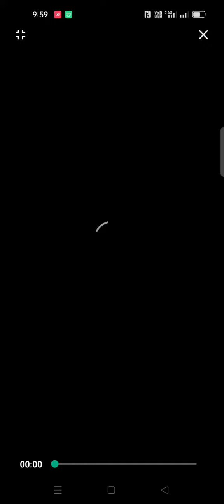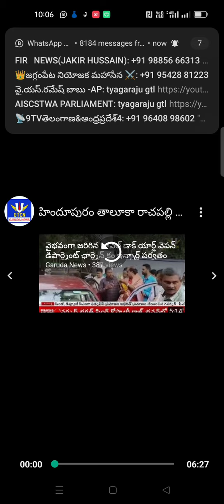Rachapalli Hindupur mandal Sri Satya Sai district program date:30-06-222